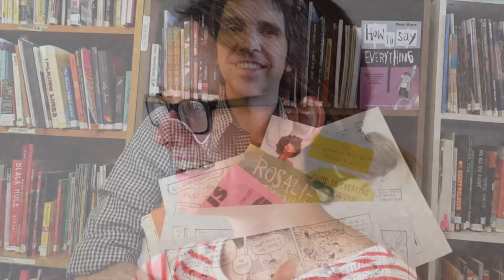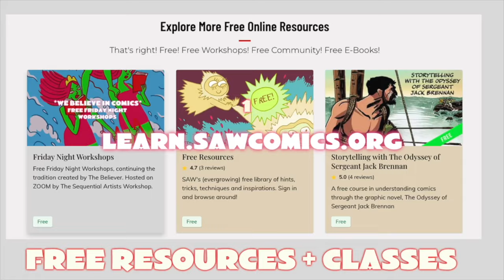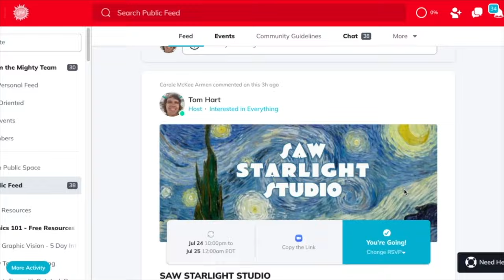Starting Over On Your Comics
The Terrible Anvil Episode 14 - Starting Over On Your Comics

This week we dug deep into the topic of STARTING OVER.

There's a few different types of starting over:
1) Restarting an old, old, project
2) Starting a new project after you finish one you've been working on (or even working in a series)
3) Completely rethinking a project you have sunk a lot of enthusiasm and hours into

How do you know when to start over?

How do you distinguish between actually needing to shake things up and when your inner critic is just telling you to throw in the towel?

How do you navigate starting over when you're collaborating with someone or delivering on a project you've pitched to a publisher?

Listen in for answers to these questions and some sage advice from Eisner-nominees Tom Hart and Jess Ruliffson!!

And join us for even more next week as we talk about COLLABORATION in comics!

You can watch the call live by joining the SAW FLOW + PUBLISH member group, where you'll also get access to a supportive community and expert guidance on getting your comics published!

💬ONLINE COURSES

💬COMMUNITY REMINDERS

Recorded at SAW on Zoom, April 18, 2024